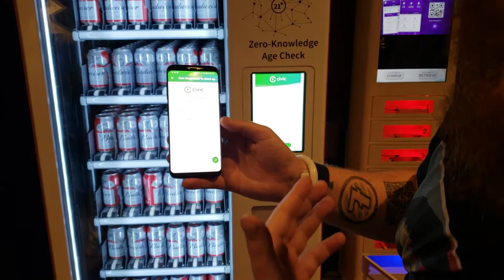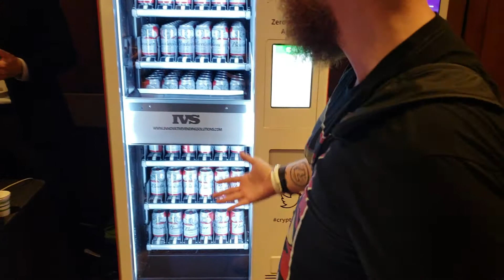📲DEMO: Civic $CVC - Beer Vending Machine IoT at Consensus 2018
DYOR Civic CVC